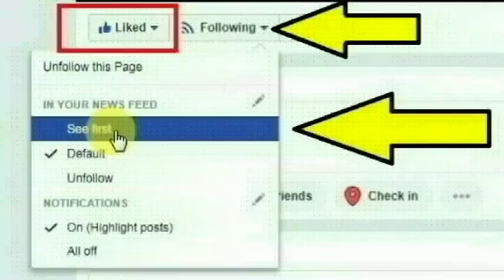தாராபுரம் தாலுகா அலுவலகத்தில் உதவியாளராக வேலை செய்த சுதா செய்ததை பாருங்க | Thoothupura